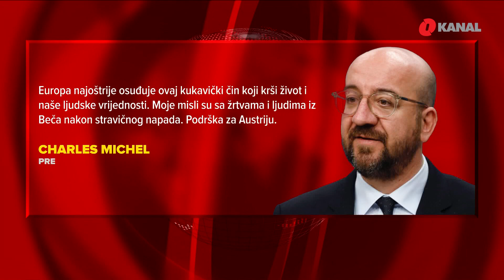Trodnevna žalost u Austriji nakon terorističkih napada u Beču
Beč, ali i cijela Austrija, od sinoć su u opsadnom stanju nakon novog u nizu terorističkih napada na tlu Evrope. U sinoćnjem terorističkom napadu ubijeno je 5 osoba i napadač. Napad se dogodio sinoć na 6 lokacija u austrijskoj prijestolnici. Sedamnaest ljudi je ranjeno a sedmoro je u kritičnom stanju. Jedan od napadača je ubijen, a riječ je o 20-godišnjem Albancu, porijeklom iz Sjeverne Makedonije. Do sada je uhapšeno 14 osoba.